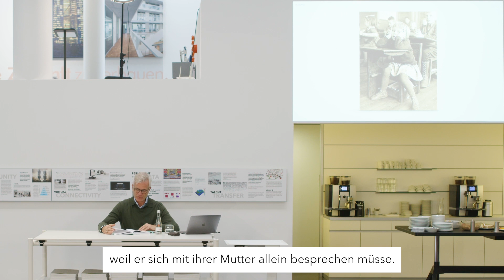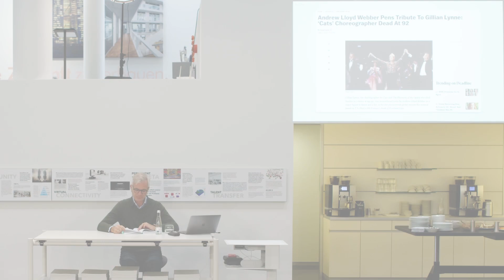On the Way to New Work | Michael Trautmann: Töten Schulen Kreativität?